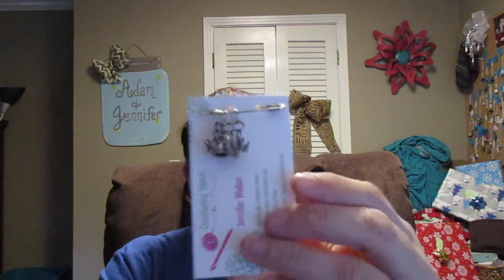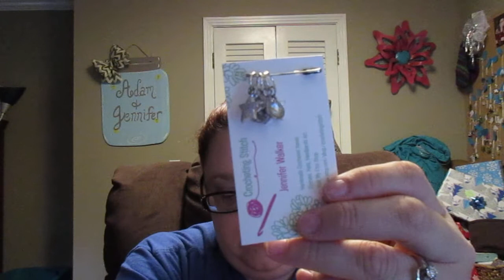Things that I have finished #25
Heres my finished objects video number 25. Sorry for the long time between videos but its been crazy.

Places to find me:
instagram Crochetingstitch
etsy